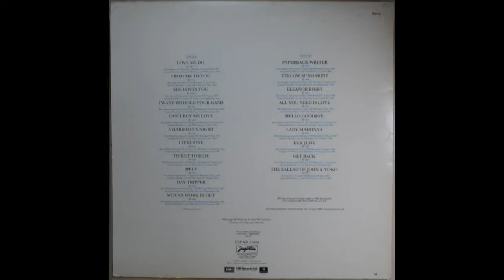The Beatles - We Can Work It Out (1965) vinyl